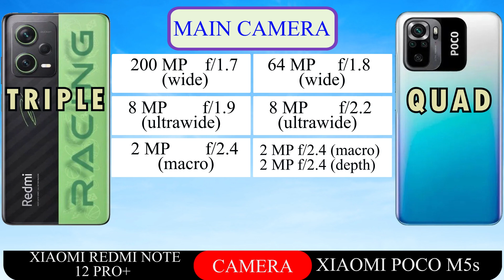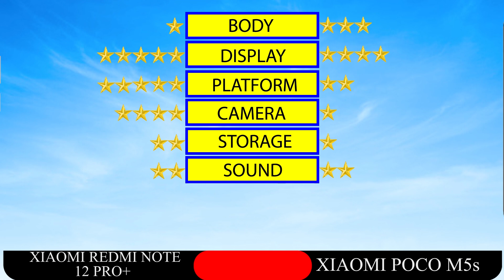XIAOMI REDMI NOTE 12 PRO+ VS XIAOMI POCO M5s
XIAOMI REDMI NOTE 12 PRO+ VS XIAOMI POCO M5s FULL SPECIFICATIONS.

LAUNCH Announced
2022, October 27
BODY Dimensions
162.9 x 76 x 9 mm (6.41 x 2.99 x 0.35 in)
 Weight
208.4 g (7.34 oz)
 Build
Glass front, glass back, aluminum frame
 SIM
DISPLAY Type
OLED, 1B colors, 120Hz, Dolby Vision, HDR10+, 500 nits (typ), 900 nits (HBM)
 Size
6.67 inches, 107.4 cm2 (~86.8% screen-to-body ratio)
 Resolution
1080 x 2400 pixels, 20:9 ratio (~395 ppi density)
PLATFORM OS
Android 12, MIUI 13
 Chipset
MediaTek Dimensity 1080 (6 nm)
 CPU
Octa-core (2x2.6 GHz Cortex-A78 & 6x2.0 GHz Cortex-A55)
 GPU
Mali-G68 MC4
MEMORY Card slot
No
 Internal
256GB 8GB RAM, 256GB 12GB RAM
   UFS 2.2
200 MP, f/1.7, 24mm (wide), 1/1.4", 0.56µm, PDAF, OIS
8 MP, f/1.9, 119˚ (ultrawide), 1/4", 1.12µm
2 MP, f/2.4, (macro)
 Features
Dual-LED dual-tone flash, HDR, panorama
4K@30fps, 1080p@30/60/120fps, 720p@960fps
SELFIE CAMERA Single
16 MP, (wide), 1/3.06", 1.0µm
 Features
HDR
1080p@30/60fps
SOUND Loudspeaker
Yes, with stereo speakers
 3.5mm jack
Yes
   24-bit/192kHz audio
COMMS WLAN
Wi-Fi 802.11 a/b/g/n/ac/6, dual-band, Wi-Fi Direct, hotspot
 Bluetooth
5.2, A2DP, LE
 Positioning
GPS (L1), GLONASS (G1), BDS (B1I+B1c), GALILEO (E1), QZSS (L1)
 NFC
Yes
 Infrared port
Yes
 Radio
Unspecified
 USB
USB Type-C 2.0, USB On-The-Go
FEATURES Sensors

BATTERY Type
Li-Po 5000 mAh, non-removable
 Charging
MISC Colors
Black, Blue, White, Trend edition

XIAOMI POCO M5s

LAUNCH Announced
2022, September 05
 Status
Available. Released 2022, September 06
BODY Dimensions
160.5 x 74.5 x 8.3 mm (6.32 x 2.93 x 0.33 in)
 Weight
178.8 g (6.31 oz)
Plastic pack     Corning Gorilla Glass 3
 SIM
DISPLAY Type
AMOLED, 60Hz     450 nits (typ), 700 nits (HBM), 1100 nits (peak)
 Size
6.43 inches, 99.8 cm2 (~83.5% screen-to-body ratio)
 Resolution
1080 x 2400 pixels, 20:9 ratio (~409 ppi density)
 Protection
Corning Gorilla Glass 3
PLATFORM OS
 Chipset
Mediatek Helio G95 (12 nm)
 CPU
Octa-core (2x2.05 GHz Cortex-A76 & 6x2.0 GHz Cortex-A55)
 GPU
Mali-G76 MC4
 Internal
64GB 4GB RAM, 128GB 4GB RAM, 128GB 6GB RAM
   UFS 2.2
MAIN CAMERA Quad
64 MP, f/1.8, 26mm (wide), 1/1.97", 0.7µm, PDAF
8 MP, f/2.2, 118˚ (ultrawide), 1/4.0", 1.12µm
2 MP, f/2.4, (macro)
2 MP, f/2.4, (depth)
 Features
LED flash, HDR, panorama
4K@30fps, 1080p@30/60/120fps, 720p@960fps
SELFIE CAMERA Single
13 MP, f/2.4, (wide), 1/3.06", 1.12µm
 Features
HDR
1080p@30fps
SOUND Loudspeaker
 3.5mm jack
Yes
COMMS WLAN
Wi-Fi 802.11 a/b/g/n/ac, dual-band, Wi-Fi Direct, hotspot
 Bluetooth
5.0, A2DP, LE
 GPS
Yes, with A-GPS, GLONASS, GALILEO, BDS
 NFC
Yes
 Infrared port
Yes
 Radio
FM radio
 USB
USB Type-C 2.0
FEATURES Sensors
Fingerprint (side-mounted), accelerometer, gyro, compass
   Virtual proximity sensing
BATTERY Type
 Charging
Fast charging 33W, 64% in 30 min (advertised)
MISC Colors
Gray, Blue, White

00:00 Body
00:31 Display
01:11 Platform
01:39 Camera
02:16 Storage
02:33 Sound
02:44 Features
03:07 Battery
03:20 Final Result